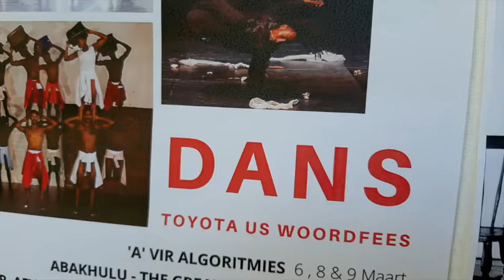Krummelpap, Afval en Sunlightseepbaddens - Woordfees 2020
A compassionate dance narrative intertwined with the poetry of award-winning poet Ronelda Kamfer that focuses on the personal and political situation of coloured people in the North- and Western Cape. The eclectic soundscape includes the music of the Soweto String Quartet, Abdullah Ibrahim and Miriam Makeba.

Produced by Garage Dance Ensemble
Poet: Ronelda Kamfer
Director and choreographer: Alfred Hinkel
Stage Manager: Al Richards
Supported by NAC, NLC, Northern Cape Dept. of Sport, Arts and Culture
With: Garage Dance Ensemble

Toyota US Woordfees 2020
10 March 2020, 18:00
Bloemhof Skoolsaal